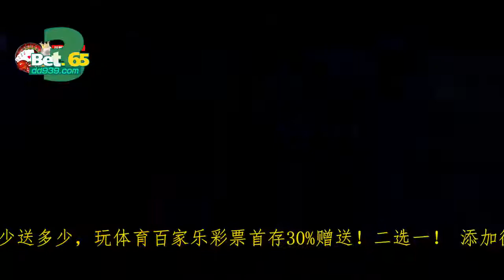梅西VSC罗！2017绝代双骄Top10进球全记录